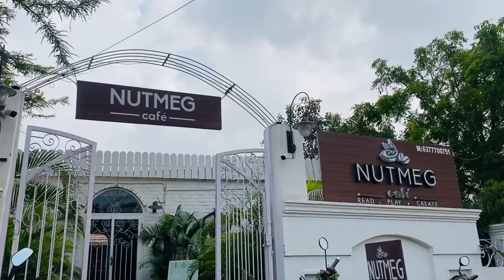Nutmeg cafe jaipur🎨 || Day-out with cousins || Art cafe || Lot of fun